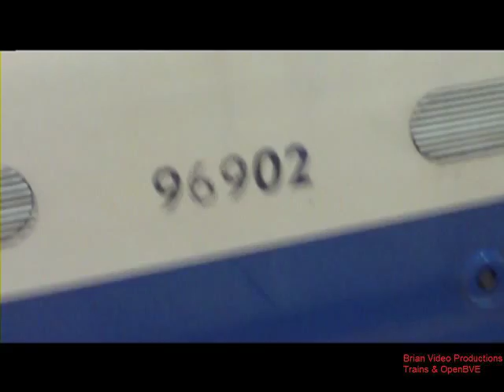[London Underground] Alstom 1996 Tube Stock (Car 96902 Run 371) Arriving and Departing Baker Street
An Alstom 1996 Tube Stock, Car 96902 Arriving and Departing Baker Street as Run 371 for the Jubilee Line Service to Wembley Park.